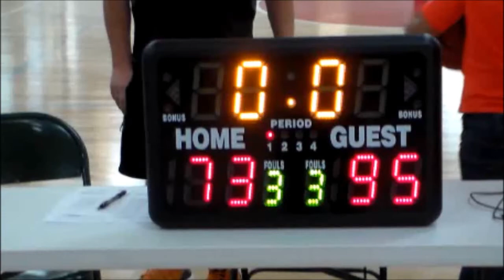Running Rebels vs Az Ice in the desert showcase 11/13/12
The running Rebels to the court suited up in their new uniforms to cruise to a easy win over AZ Ice in the desert showcase basketball league in mesa. was a high octane scoring event the rebels put on.